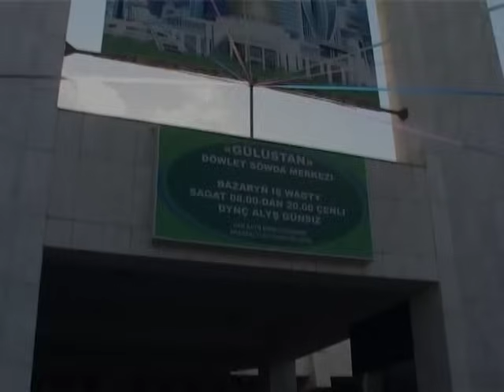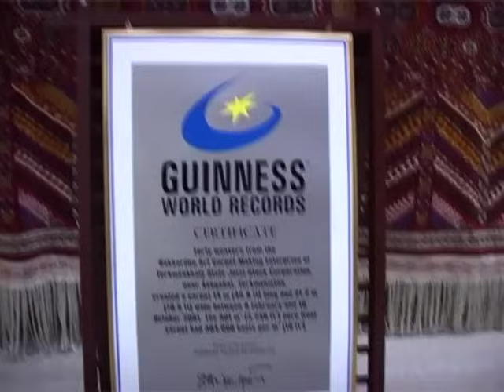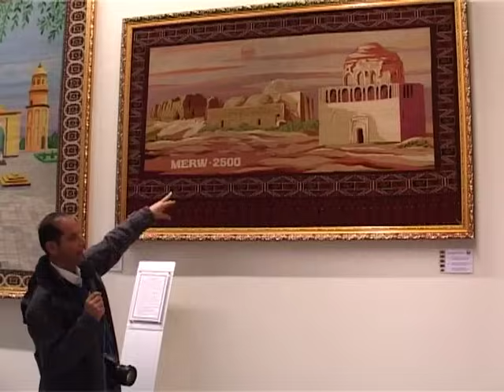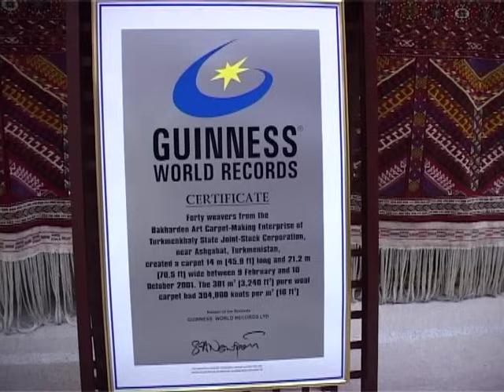TÜRKMENİSTAN BELGESELİ 4. BÖLÜM | Halı Müzesi - Gülistan Pazarı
TÜRKMENİSTAN BELGESELİ FARKLI BÖLÜMLER İÇİN LİNKE TIKLAYIN

TURKMENSKIY DOKUMENTAL'NYY
ТУРКМЕНСКИЙ ДОКУМЕНТАЛЬНЫЙ

Dünya'nın doğusunu, batısını, kuzeyini güneyini sizler için köşe bucak geziyoruz. Gittiğimiz ülkeleri her yönüyle sizlere aktarmaya çalışıyoruz. Olurda bir gün sizlerinde yolu bu ülkelere düşerse, neleri gezmeli, nerede kalmalı, ne yemeli, nereleri görmeden asla dönmemeli gibi alternatifli pratik bilgilerinde konuların işlenildiği bir program. Ali Sami Palaz’ın hazırlayıp sunduğu köşe bucak dünya programı ,aslında seyyahın gezi izlenimlerinin aktarıldığı bir seyir defteri.

İyi Seyirler

Diğer Kanalımız

KÖŞE BUCAK DÜNYA SEYAHAT

GÜLİSTAN PAZARI
 Ruslar tarafından yapılmış kapalı bir  pazar ve görülmeye değer. Biraz abartarak ' yok' un 'yok 'olduğu pazarda şöyle bir tur atıyoruz.
Bizim pazarlara çok benzese de bizim pazarlarda görmeye pek alışık olmadığımız bir çok şey var Gülistan pazarında. Mesela havyar, mesela makarna turşusu. Mesela ekmek gibi ekmek, kavun gibi kavun. Gelin daha sını birlikte keşfedelim.
Gördüğünüz gibi pazar çok renkli. çok renkli. Pazarda Rus ve Çin mallarını çokça görüyoruz. Size gösterdiğimizin dışında Türkmenistan’a özgü ,özellikle yün çorap patik, keçeden nazar için yapılmış bileklikler ve geleneksel kıyafetleri  bulabiliyorsunuz. Havyar çok ucuz bide her şey ucuz yani her şey havyar dahil demek istedim.
Türkmenistan'da kavun bayramı var demiş miydik? Koca bir kavunu alıp getirdim Türkiye ye tadı, çocukluğum gibiydi. Unutamadım.

HALI MÜZESİ
Türkmenistan halılarının dünyaca meşhur olduğunu bilmeyeniniz yoktur diye kabul ediyorum.Varsa da buradan öğrenmelerinden mutluluk duyarım. Türkmenistan için halı o kadar önemlidir ki ülkede halı bakanlığı var.Türkmenistan bayrağını eyaletlere özgü halı motifleri  süsler.
 Bu nedenle Aşkabat’ta ki halı müzesini mutlaka görülmeli. Ülkenin çeşitli yörelerinde dokunmuş halıların yanı sıra, Dünya'nın en büyük halısı olarak Guınnes rekorlar kitabına girmiş halıda bu müzede bulunur.

Burada  kök boya el dokuma halıların yanı sıra, eski Türkmen hayatının canlandırıldığı bölümler de var. Ayrıca halen halıların nasıl dokunduğu hakkında fikir vermek için, halı dokuyanlar.
Halı müzesinden ayrıldığımızda hava kararmaya başlamıştı. Aşkabat gene ışıl ışıl gözümüzü kamaştırıyordu.